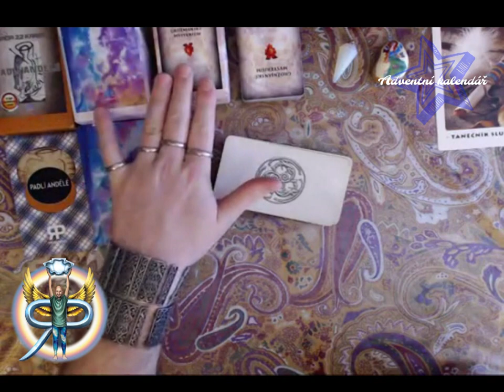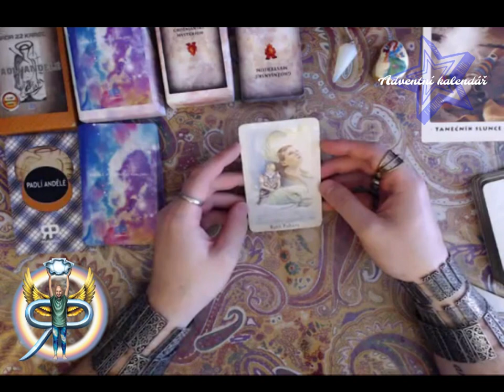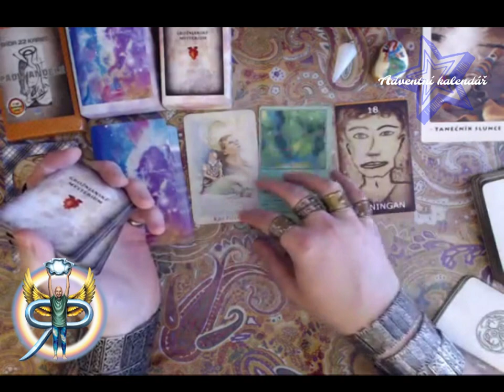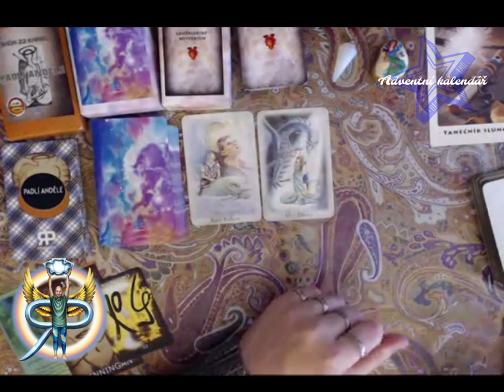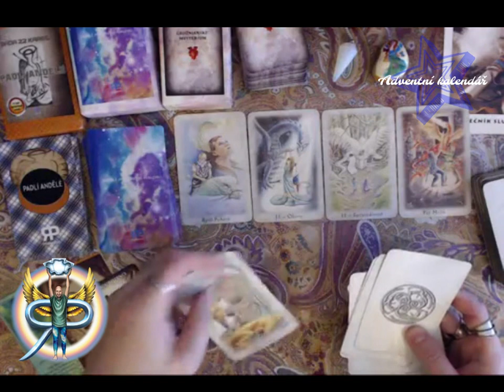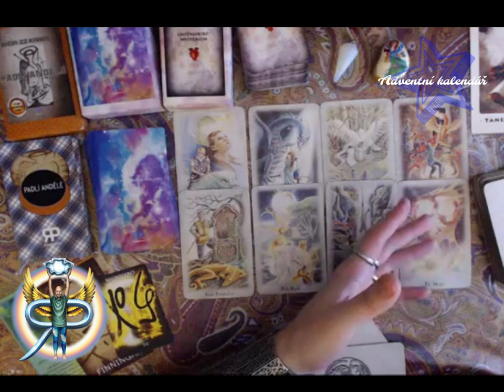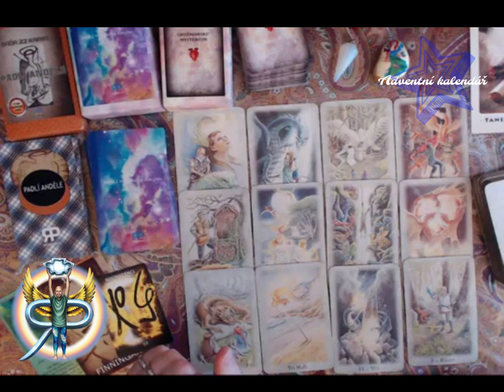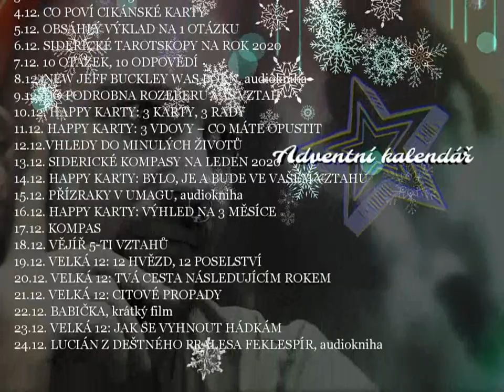Adventní kalendář 2: Výklad na 12 měsíců